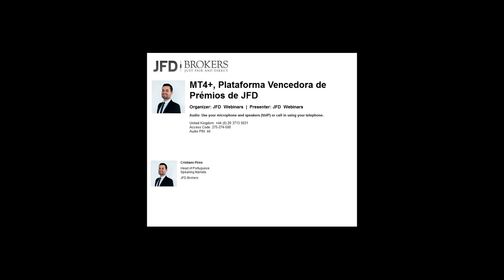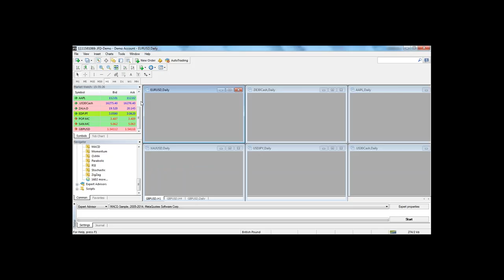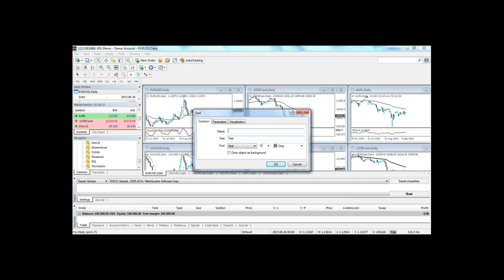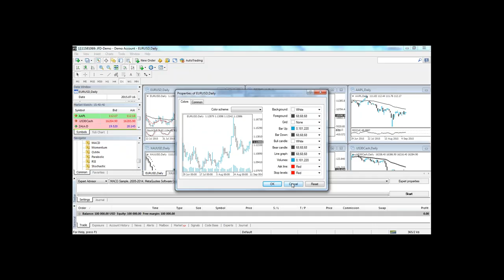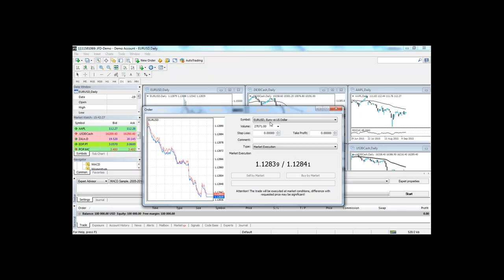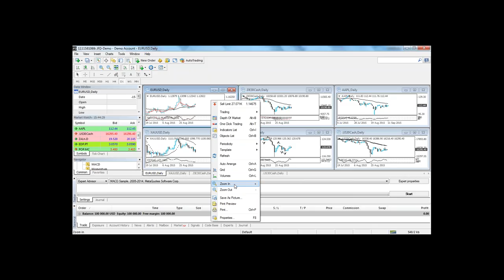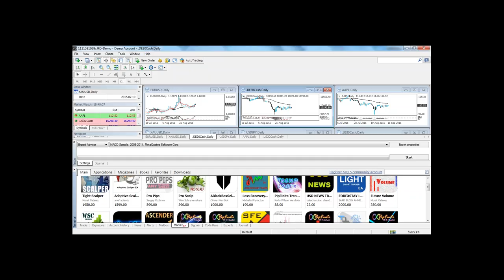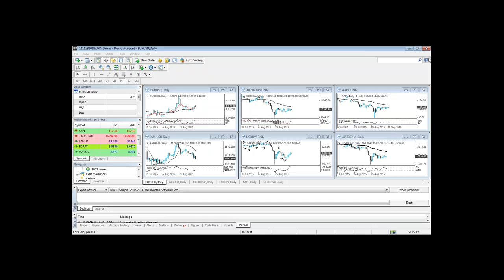Webinário MT4+, Plataforma Vencedora de Prémios de JFD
Webinário JFD Brokers grátis em Português realizado a 11 de Setembro de 2015 às 11:30 hora de Brasília/ 15:30 hora de Lisboa pelo Dr. Cristiano Pires, chefe dos mercados Portugueses em JFD Brokers.

Este webinário vem no seguimento dos webinários mensais da empresa a cada segunda Sexta-feira de cada mês. Neste webinário aborda-se a plataforma MT4+ de Múltiplas Classes de Activos de JFD Brokers. Assista ao workshop online da plataforma de negociação a retalho mais usada em todo o mundo com ferramentas de negociação de nível institucional combinadas com um acesso irrestrito (p. ex. 100% modelo de agência DMA/STP) à maioria dos Mercados importantes. Mude o jogo a qualquer momento, assista aos Webinários disruptivos de JFD Brokers, no seu idioma materno.
Nós somos JFD Brokers, o seu parceiro de eleição que muda o jogo!